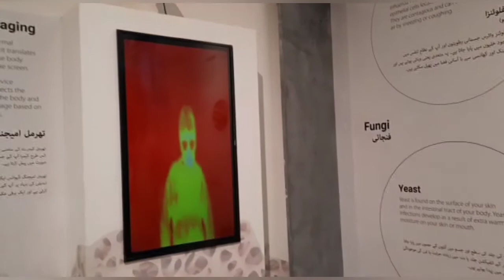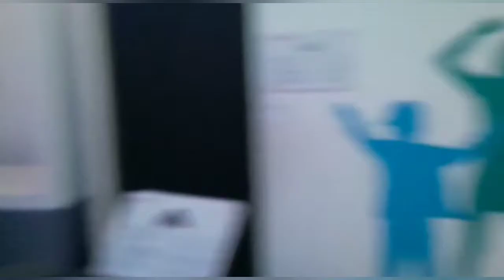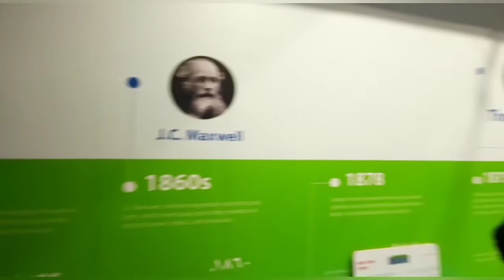Visiting to magnifiScience Centre